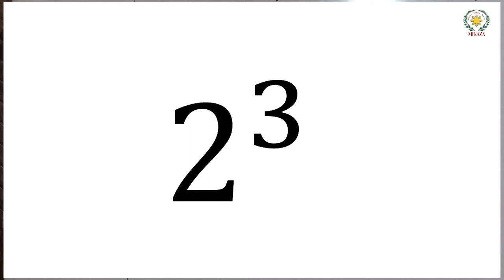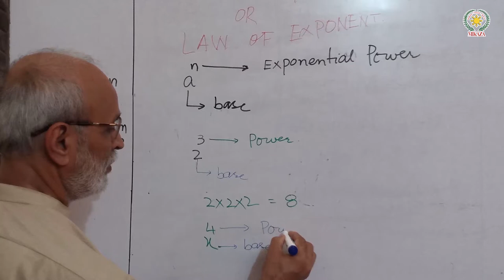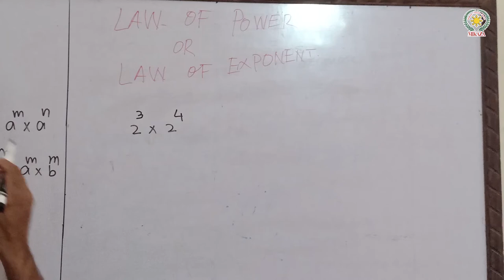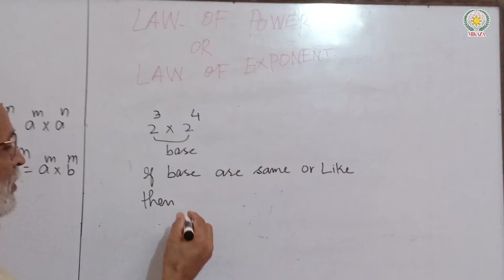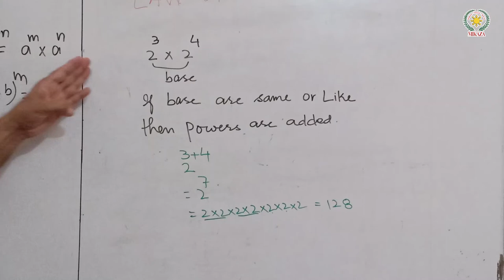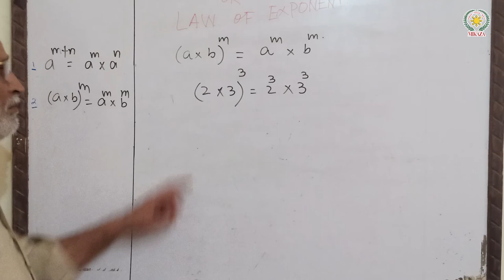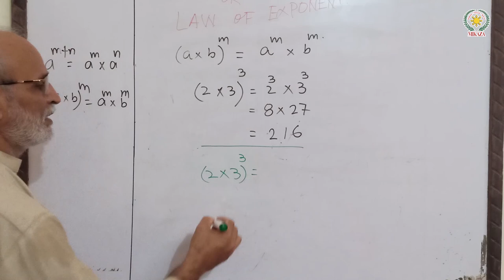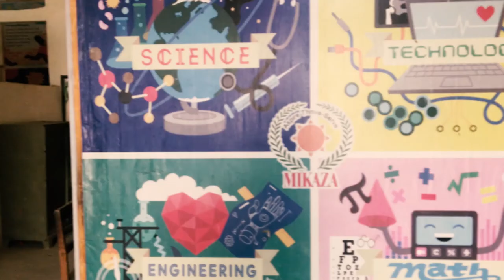Laws of Exponent | Maths | Sindh Board | MIKAZA Phil Pak School Khairpur Mir's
In this video, we will cover two laws of exponents (power).